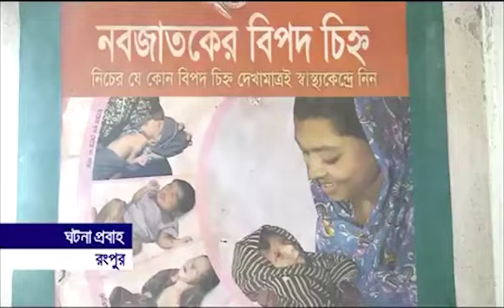স্বর্ণকিশোরী ক্লাব নির্মাণ ,রংপুর জেলা ,জেলা সেরা স্বর্ণকিশোরী 'রেখা'।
Rekha, district leader of Rangpur, created SK clubs in schools of the district.